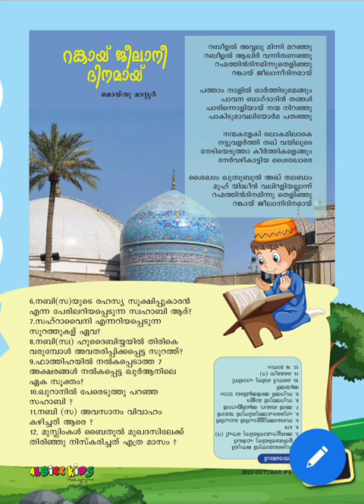ALBIRR| KIDS| MAGAZINE | SONG |MOIDU MASTER VANIMEL